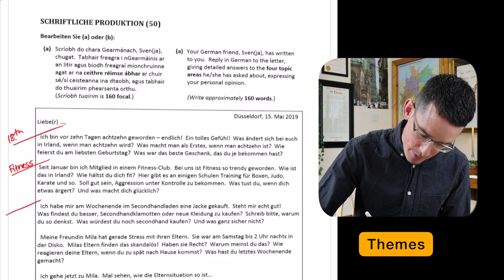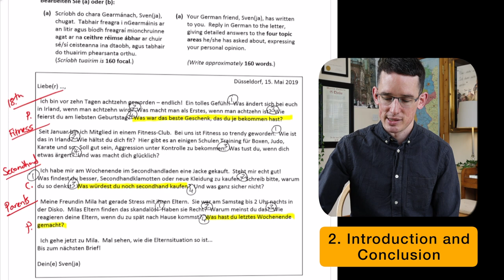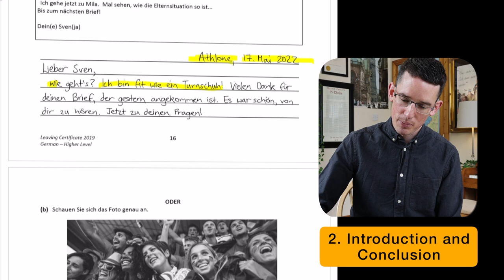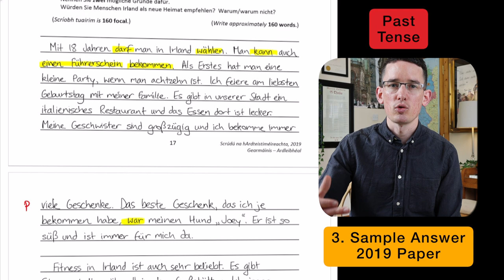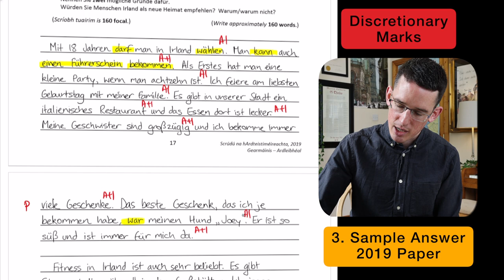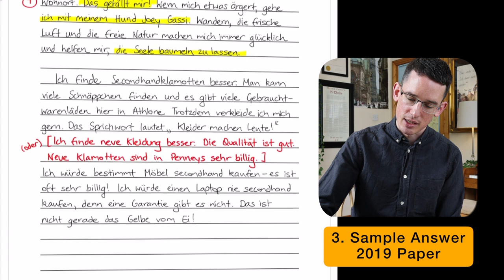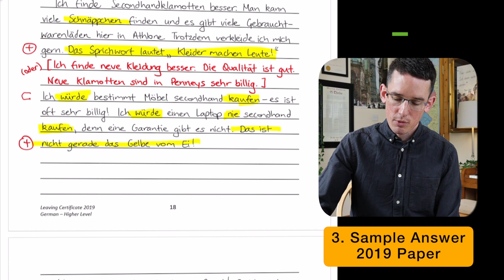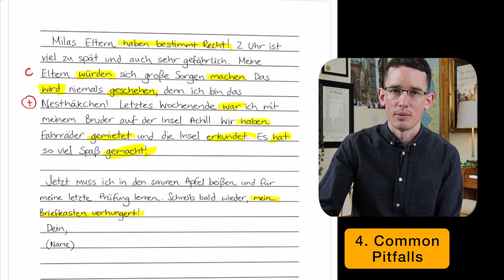Full Notes for Letter Writing in Leaving Cert German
Today we take a look at how to write a German letter for Leaving Cert. We look at the general approach first, a sample introduction and conclusion, model answers to the 2019 letter, and common pitfalls. We also explain Discretionary Marks, Past and Conditional Tenses and Plus Points along the way. A great way of revising for the exam!
LINKS:

📝 1. FREE handouts with vocabulary sheets, idiomatic phrases, and oral worksheets for Leaving Cert German
📚 2. Examination papers and marking schemes
🧩 3. Another useful handout on German verbs is found

TIMECODES
00:00 - Intro
00:37 - Class Outline
00:53 - Starting Strategy
04:29 - Writing the Introduction
06:19 - Sample Answer A (Birthday)
10:14 - Sample Answer B (Fitness)
11:29 - Sample Answer C (Buying Secondhand)
13:22 - Sample Answer D (Parents)
14:40 - Common Pitfalls
16:07 - Closing